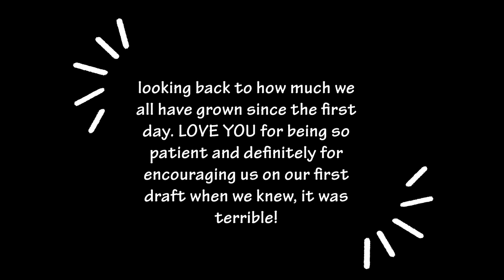FIRST YEAR WRAP UP | Habib University 2023 | VLOG 2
AOA,
If you like the video so SHARE with students looking forward to joining HU. Let me know if there's anything specific you want to know, I'll definitely IA make a video on it :')